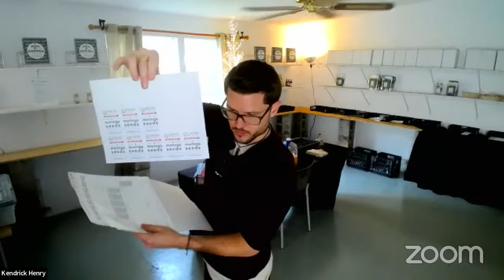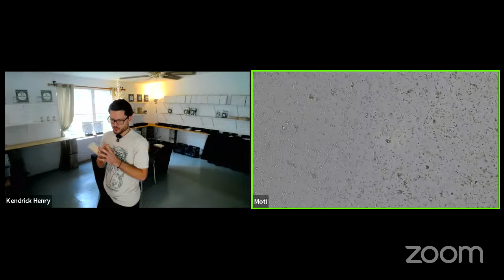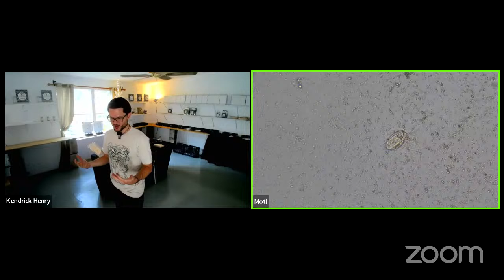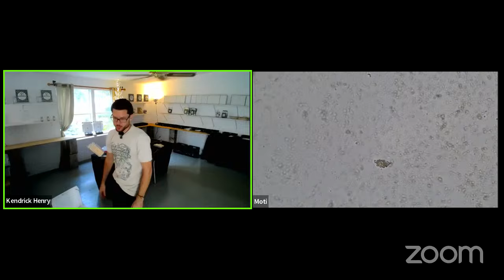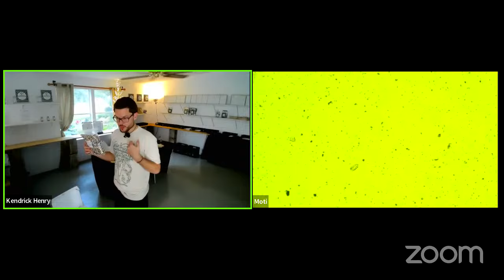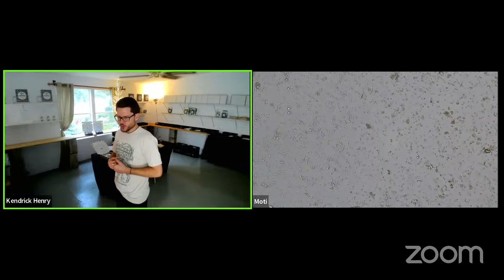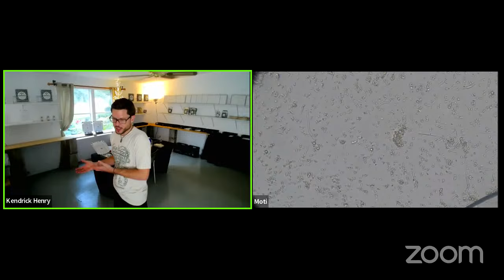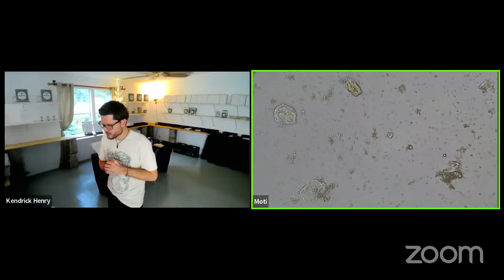The Secret to Growing More Fruits and Veggies with Moringa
Use Moringa as a Fertilizer in Your Home & Garden. Get Your BioBox Here: https:GrowMoringa.shop